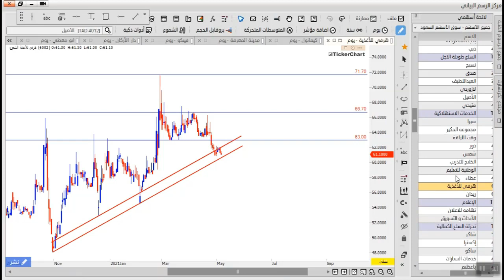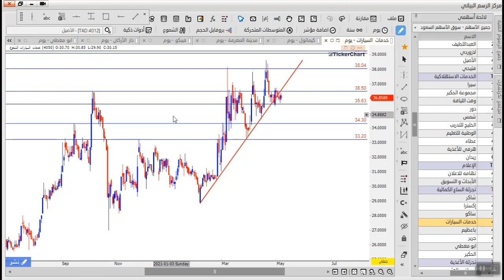تحليل سوق الاسهم السعودي (قطاع السلع طويلة الاجل)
اليكم تحليل سوق الاسهم السعودي لقطاع السلع طويلة الاجل واهم الاسهم في القطاع

محتوى تحليل سوق الاسهم السعودي (قطاع السلع طويلة الاجل) :

العبداللطيف

 الاصيل

 فتيحي

 شمس

 الخليج للتدريب

 هرفي للاغذية

خدمات السيارات

للاشتراك في غرفة التداول الحي على سوق الاسهم السعودي اليوم او مراجعة دوراتنا المختصه في سوق الاسهم السعودية

- اذا كنت من المهتمين بالتدريب وتعلم اسواق المال فالاكاديميه تؤمن بان اسرع طريقه للنجاح في التداول داخل اسواق المال هو وضع الخوف جانيا او ابعاد الخوف وفكرة خسارة اموالك بحيث عامل الخوف هذا هو اكبر عائق داخل عقل اي متداول ولذلك الاكاديميه يوجد بها اكثر من 3 مناهج تعليميه رئيسيه على الاسواق بالاضافه الى استراتيجية الذيب ولن نقتصر على التعلم فقط بل سنكون موجودين في كل وقت معك من خلال قنواتها التحليله على الاسواق او للاستفسار على كل مايختص سوق الاسهم السعودية اليوم ( سوق_الاسهم ) او اي مؤشر خاص بالسوق السعودي للاسهم واي دوره خاصه بسوق الاسهم السعودي و المضاربة في الاسهم سواء كان عن طريق المضاربة اللحظية او الاستثمارية في السوق السعودي و تحليل سوق الاسهم السعودي

اكاديمية b pro trader تهتم بالاسواق التالية :
- سوق الاسهم السعودي
- تداول الاسهم الامريكية
- بورصة قطر